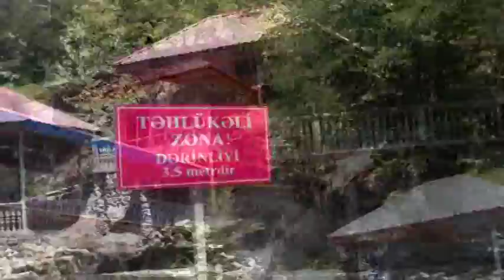Lerik. Meşəbəyi Sanatoriya Istirahət Mərkəzi.(VLOG-3) Azerbaijan.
Lerik rayonunun ərazisi Talış silsilə dağlarının əhatəsindədir. Cənub və cənub-qərbdə Yardımlı, şimal-şərqdə Lənkəran, şimal-qərbdə Masallı, cənub-şərqdə Astara rayonları ilə həmsərhəddir. İran İslam Respublikası ilə sərhəd boyu Talış dağ silsilələri, bundan şimalda Peştəsər və Bürəvər dağ silsilələri uzanır